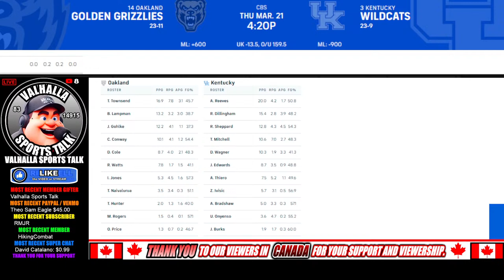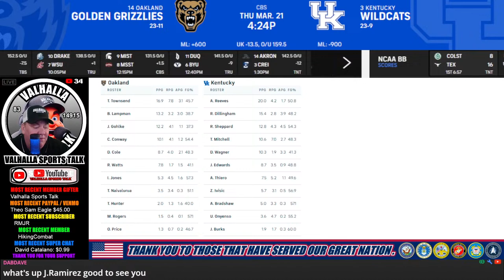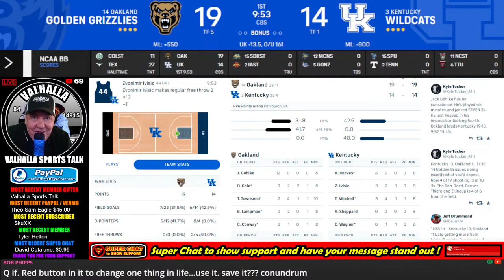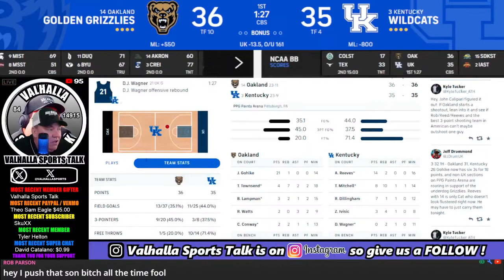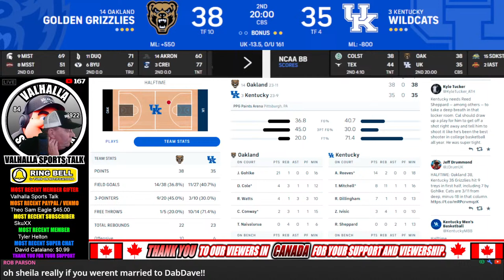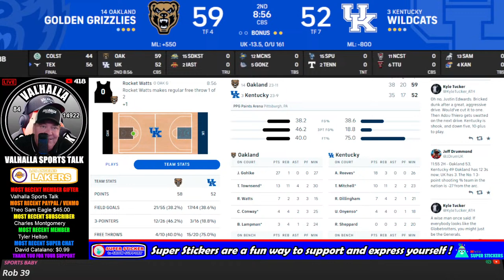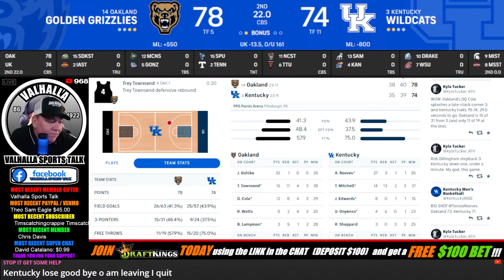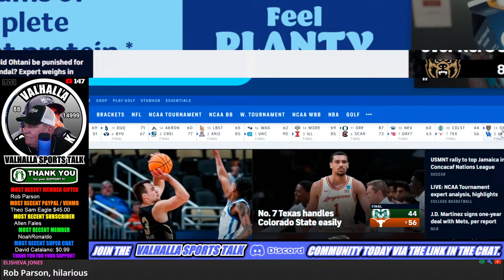Kentucky Wildcats vs Oakland Golden Grizzlies 🏀LIVE 🟢 NCAA Mens Basketball March Madness Live Stream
Wildcats vs Grizzlies NCAA Mens Basketball March Madness  Play by Play and Reactions with Game Audio 3/21/2024

Valhalla